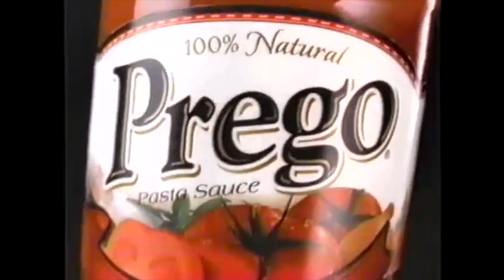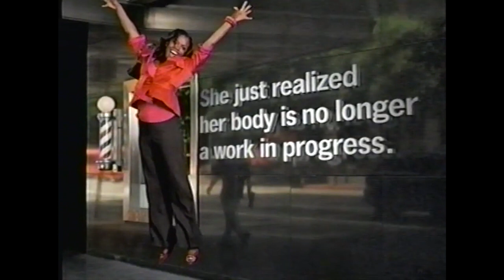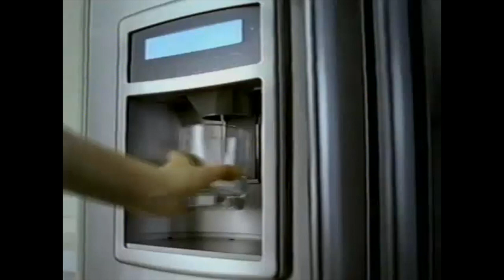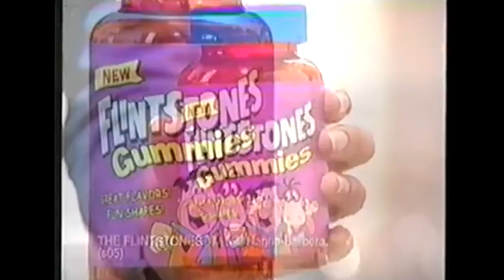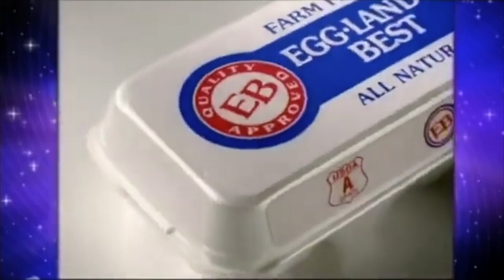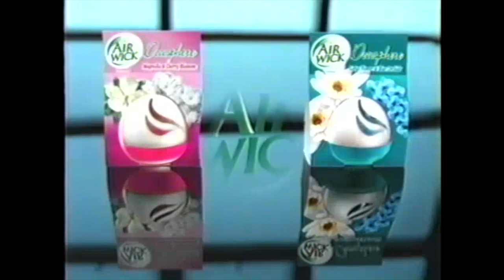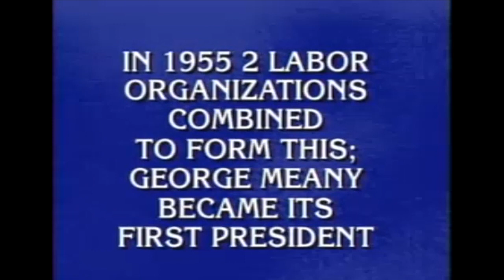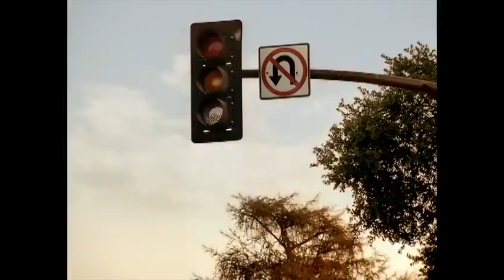Channel Surfing in the Early Evening in the 2000s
A soothing compilation of changing channels during commercial breaks in the 2000s. It's 4:30 p.m. on a weekday, your grandma is snoring on the couch, and your parents are just about to call you for dinner.

Relax to the soothing sounds and satisfying visuals of old TV commercials and game shows while you try to fall asleep, study, or work from home.